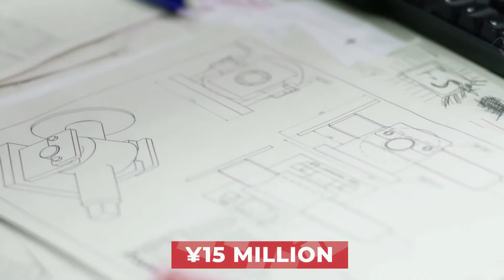World Highest Bridge | Record Breaking Duge Bridge in China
Take a journey to the world's highest bridge, the Duge Bridge in China. Located in the mountains of Guizhou Province, this engineering wonder stands at an incredible [height] meters above the valley floor. Learn about its construction, design, and experience the thrill of crossing this record-breaking bridge."